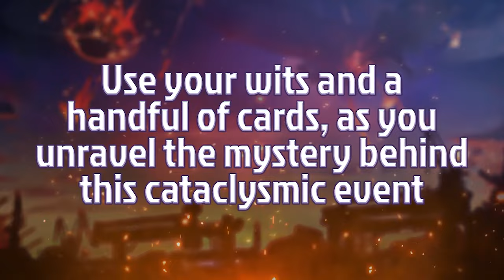A Kickstarter Project We Love: Xenotheria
Xenotheria
Sci-fi, party-based, planetary catastrophe RPG where it turns out surviving an apocalyptic event is the easy part. For PC/Consoles